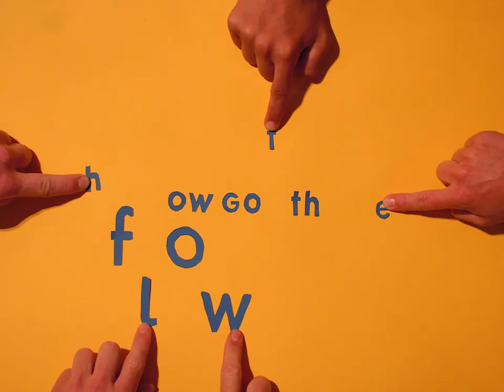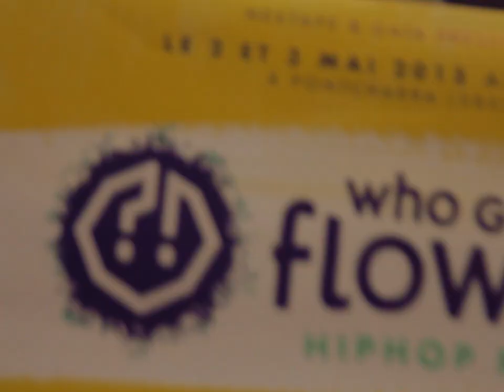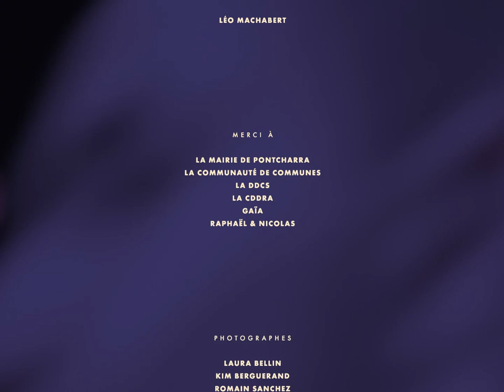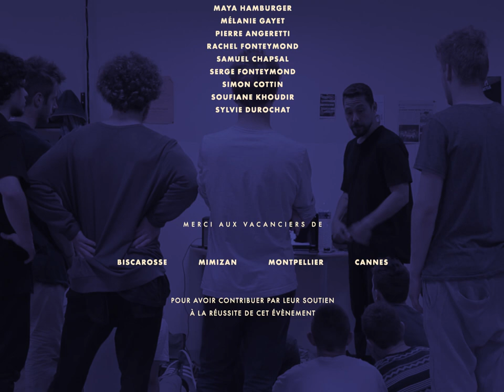WGTF?! 2015 ✿ Official Aftermovie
This second edition of Who Got The Flower ?! happened during the first weekend of May, in Pontcharra-sur-Breda (France), and it was a wonderful experience.
Next Edition: 22, 23, 24 april 2016